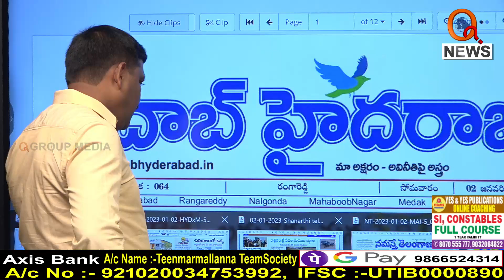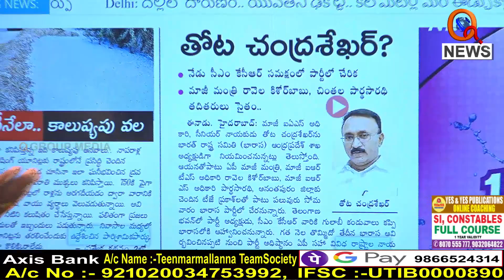Morning News Updates :Eenadu Highlights 02-01-2023 | TeenmarMallanna | News Headlines – QNEWS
eenadu NewsHighlights telugunewsheadlines morningnewsmallanna teenmarmallanna qnews morningshow రండి అవినీతి అధికారుల భరతం పడదాం.. క్రింది లింక్ లో వివరాలు పంపండి